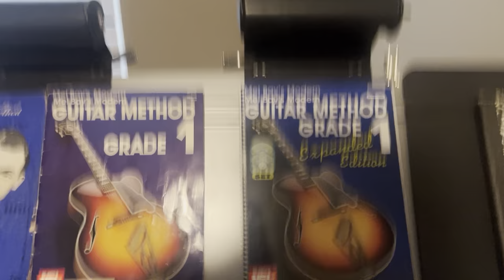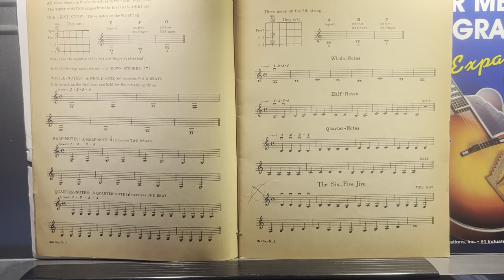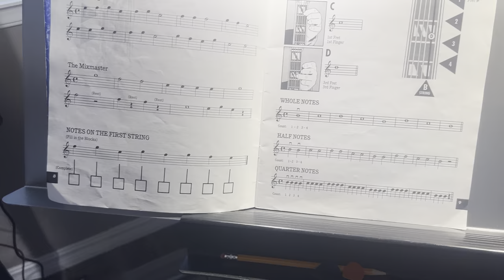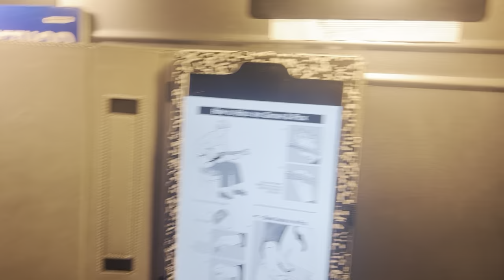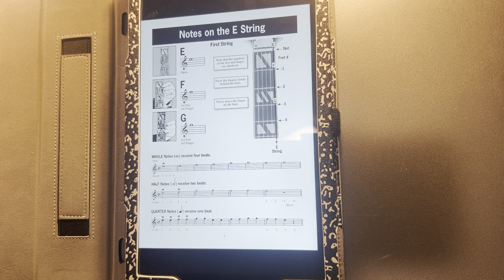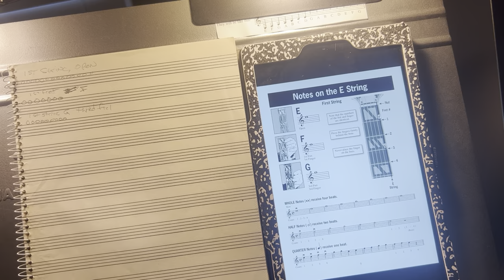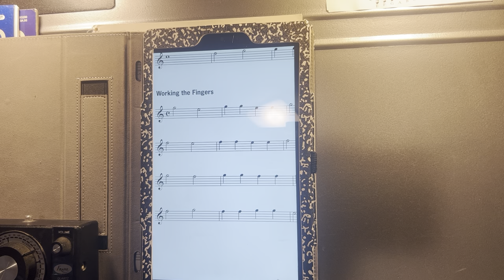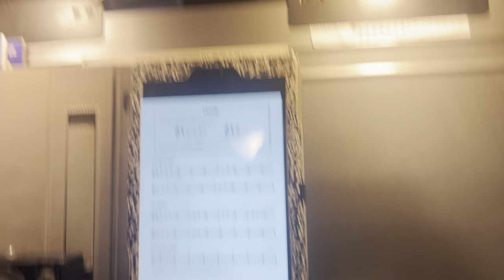January 21, 2023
Mel Bay Modern Guitar Method Expanded Version. Learn to read music on the guitar the Mel May way.